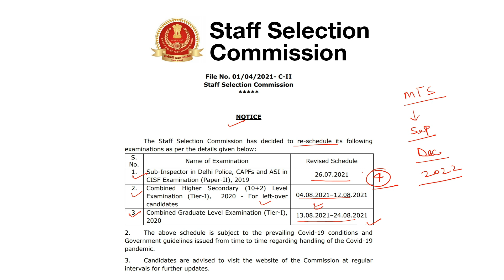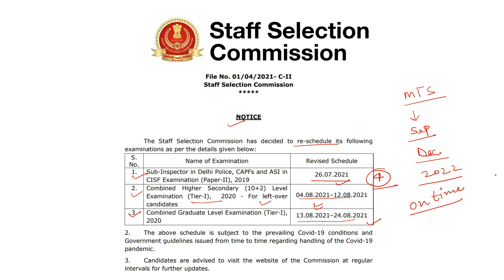SSC MTS EXAM DATE 2021 | SSC CHSL ADMIT CARD 2021 | SSC CGL ADMIT CARD 2021 | ADMIT CARD DOWNLOAD